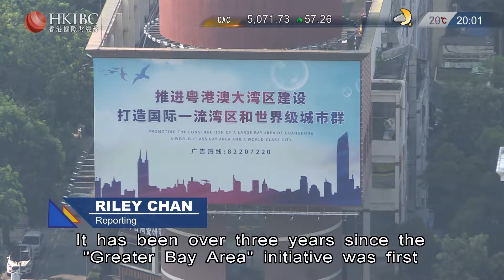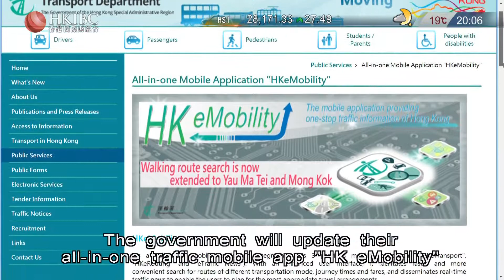Main News (Edna Tse,Isabel Wong) 2019-02-12 Greater blueprint